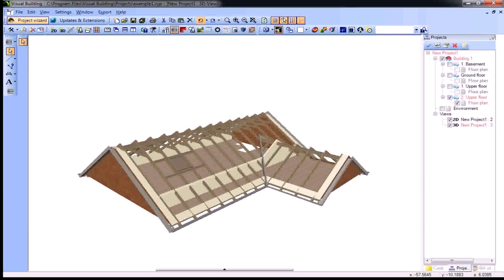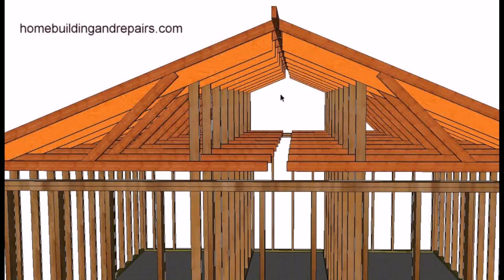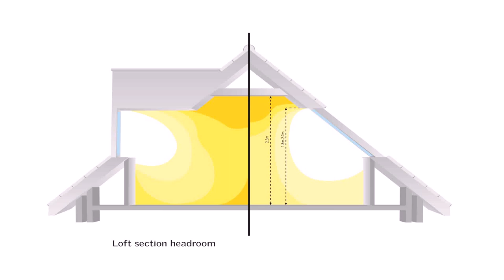Buy Car NY 5% DP